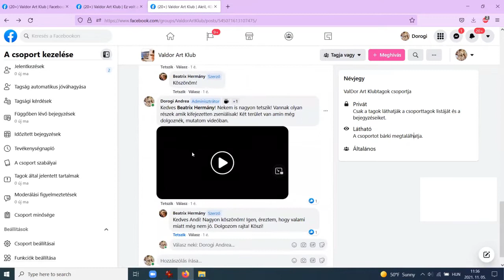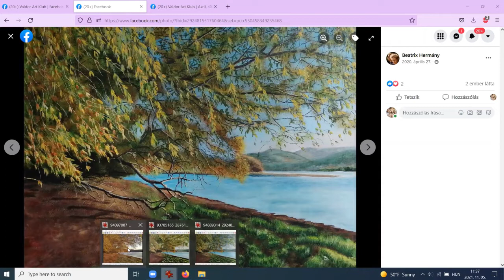Ennyit számít a személyes mentorálás! - részletek a videóban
Pont úgy megkapod a személyes segítségünket, mintha eljönnél egy tantermi tanfolyamra!

✅Ha az alap csomagot választod, akkor részt vehetsz minden hónapban a 2x2 órás tanító és kérdezz felelek webinárokon és ott tudod megmutatni a rajzaidat/festményeidet!

✅Ha a prémium csomagot választod, akkor a zárt facebook csoportba feltöltött munkáidra 24 órán belül videós vagy szöveges értékelést küldünk.

✅Ha az elit csoporhoz csatlakozol, akkor havonta 2 hétvégi napon, közösen dolgozzuk fel az adott hónap témáját és ebben a két napban korlátlanul a rendelkezésedre állunk!